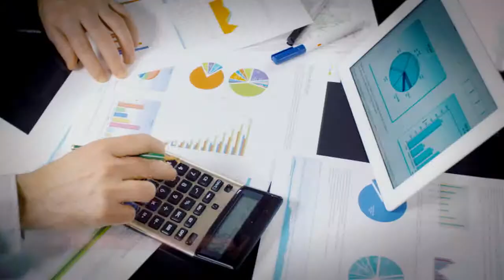SAP S/4HANA is Your Lift to the Digital Age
Explore value added by SAP S/4HANA at all divisions within an enterprise in our sample showcase "LaGarda - Quality Espresso Machines Since 1957".
☝ Since April 1, 2021 we've been operating under the name of NTT DATA Business Solutions formerly known as itelligence.